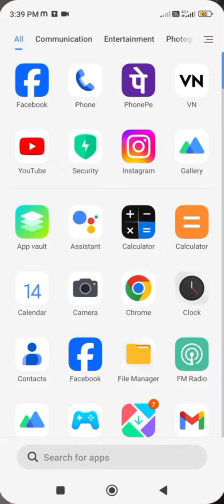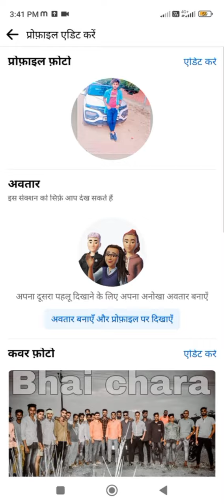facebook pege ke porphail me kese lukesan dale haw to you Facebook acount#fecebook pege#